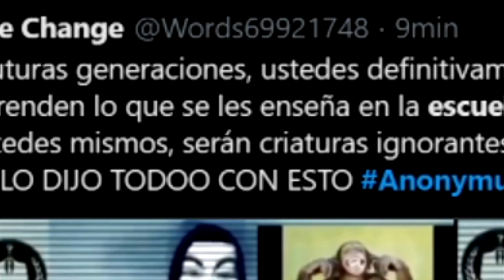😢ANONYMOUS y su regreso que carajos pasa con todos!!🔥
seguime!